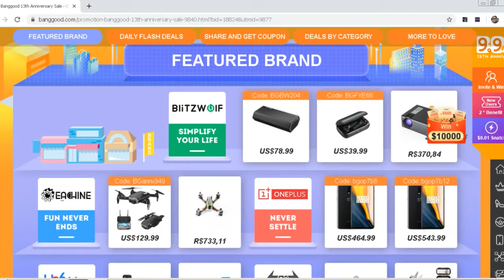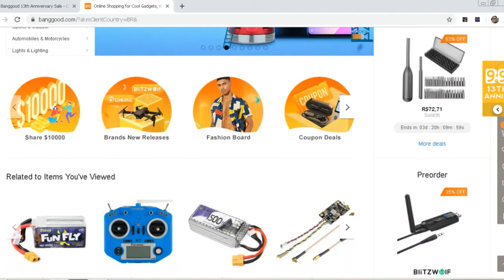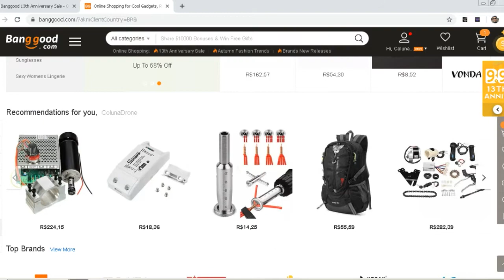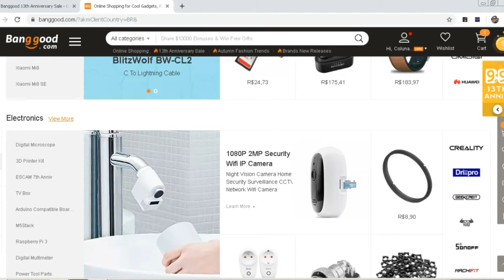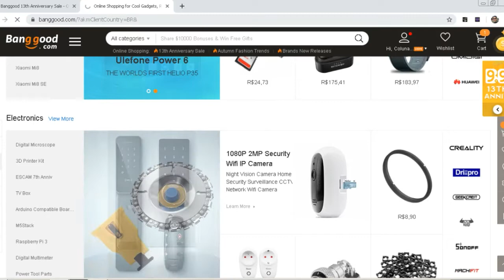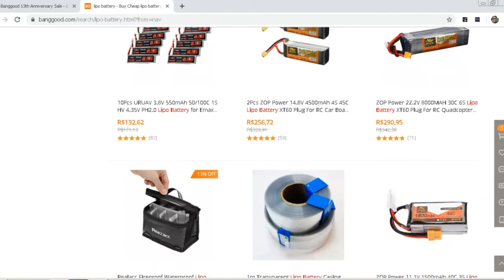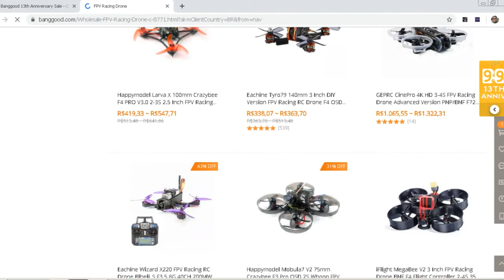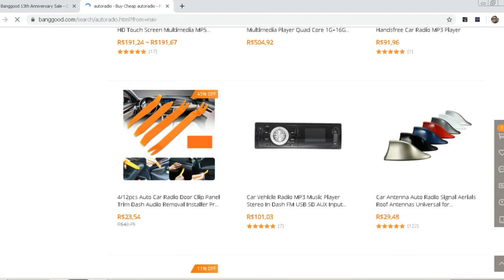Dica da Coluna: Aniver 13 anos Banggood | colunaDRONE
Produtos recomendados pela Coluna:

Baterias (todos os links enviando para o Brasil):

Mi Drone:

Fimi X8 SE:

1500mAh 4S:

1300mAh 3S:

4200mAh 3S:

400mAh 1S:

Utilitários para drones:

Bolsa para baterias (ideal para viajar de avião com segurança):

Suporte para montagem de drones:

Fusível contra Curto-Circuito em montagem de drones:

Estação de Solda (com lupa, led, suporte para ferro de solda):

Balanceador de hélices:

Rádios:
Taranis Q x7: